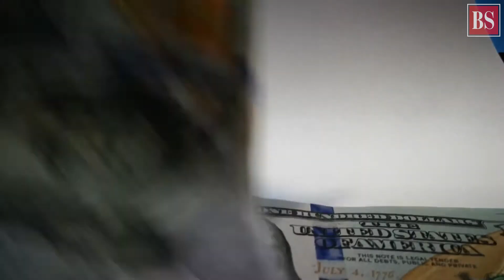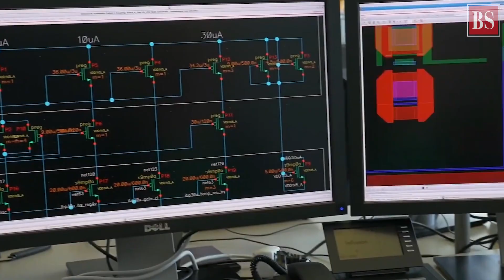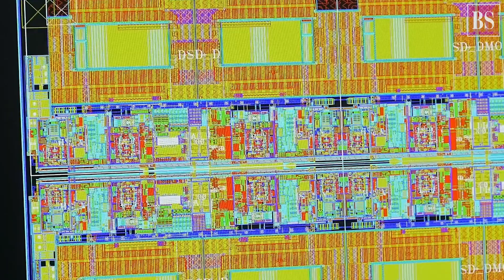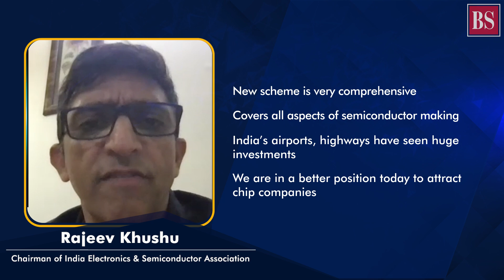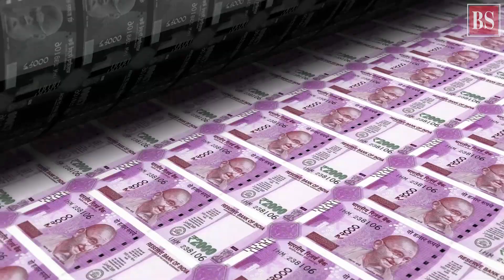Will India be able to attract global chipmakers with $10 bn incentive?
India has announced a $10 billion incentive plan to woo global chipmakers. But, will semiconductor manufacturers walk down the red carpet rolled out by the government and set up factories here?